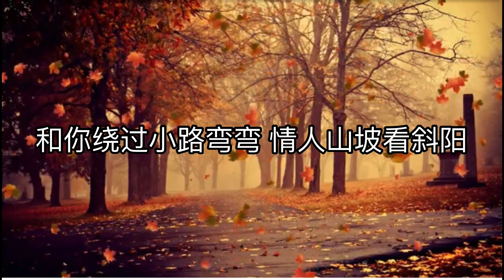榕树下 / Dưới gốc cây đa